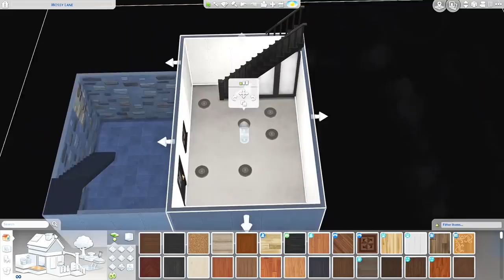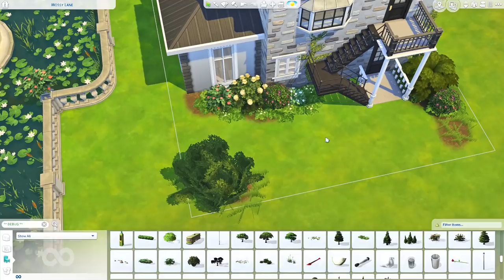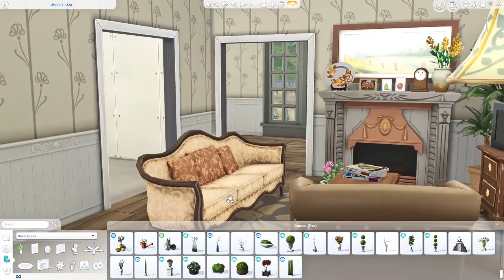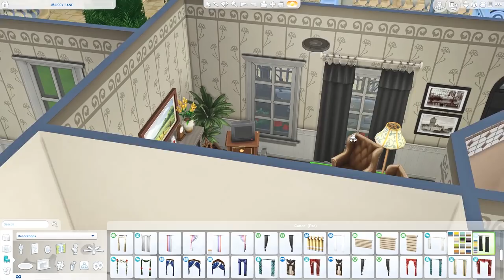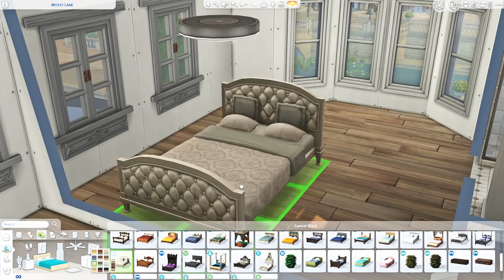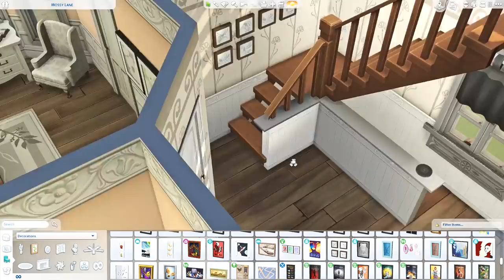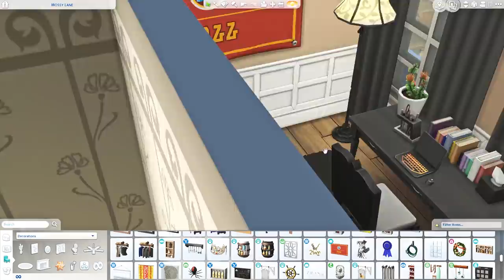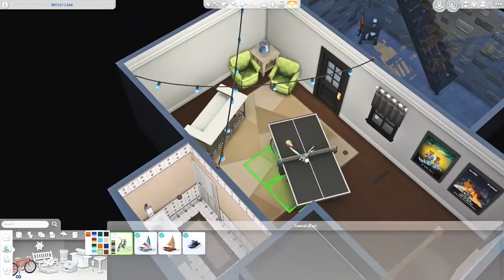Pleasant Sister's Townhouse || The Sims 4 Discover University: Speed Build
--- ♡ Open Me ♡ ---

Hi guys! Today I am building a townhouse for the Pleasant sisters!

Just Say It out Loud - Gamma Skies

Channel Art - Banner & Intro

-- FAQ --

( I have made few edits to this preset, I turned off both LiftGammaGain and Colourfulness and I turned on LumaSharpen )

Where can I find that CC shelf?